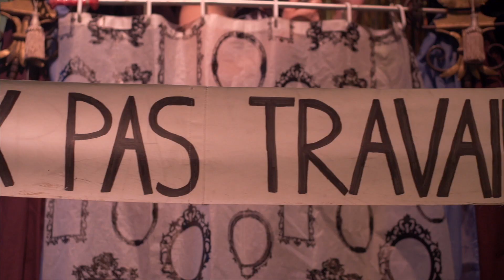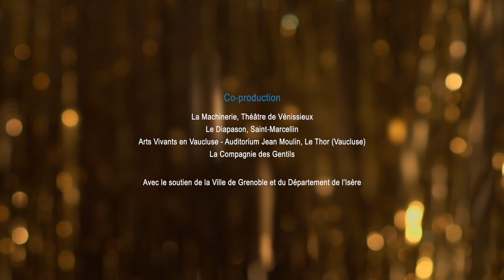LES (PAS TANT)PETITS CARAOQUETS (DE CONSERVE) - Compagnie des Gentils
La voici, la voilà, l'aguiche du spectacle !
Autrement dit le teaser...

LES (PAS TANT)PETITS CARAOQUETS (DE CONSERVE)

Spectacle chanté et participatif
Spectacle tout public

Conception et construction collective
Mise en boîte : Aurélien Villard
Maîtres-chanteurs : Colin Melquiond, Doriane Salvucci
Porte-paroles : Alexandre Bazan, Marie De Pauw

Arrangements et accompagnement : François Marailhac
Costumes : Marie-Pierre Morel-Lab
Technique : Bérénice Giraud, Christophe Tarro-Toma
Production : Morgane Farçat

Partenaires  :
Co-production : La Machinerie-Théâtre / Vénissieux,
Accueil en résidence : Arts Vivants en Vaucluse / Auditorium Jean Moulin (Le Thor- Vaucluse),
Le Diapason / Saint-Marcellin
La Vence  Scène / Saint-Egrève